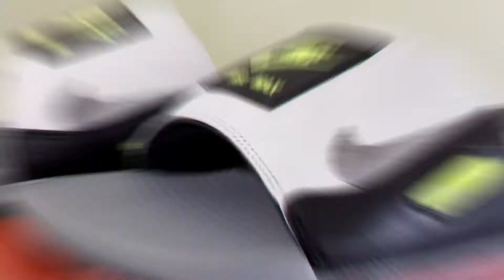NIKE SLIDES REVIEWE air max 90 , stussy sandalias hype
Que tal locos aquí les traigo la colección de las sandalias que tengo y jamás me e puesto todas de la marca Nike